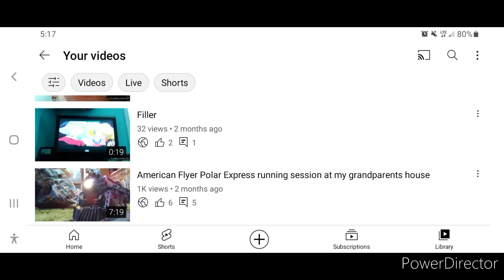1,000 VIEWS ON MY FIRST VIDEO!!!!!!!!!!!